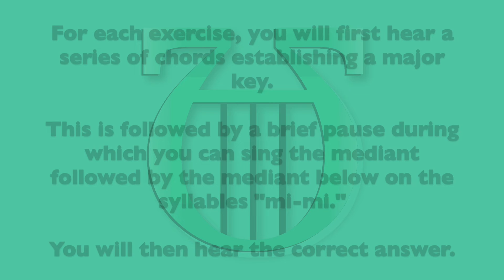Singing Mi-Mi Descending In Major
This video is intended for those who wish to develop their ear training. It is a series of exercises for practicing vocalization of the mediant descending to the next mediant in a major tonality using solfège (moveable do).

For each exercise, you will first hear a series of chords establishing a major key. This is followed by a brief pause during which you can sing the mediant followed by the mediant below on the syllables “mi-mi.” You will then hear the correct answer.

If you need more time, you can pause the video.

There are 24 exercises. All 12 major tonalities are used and appear in a random order.